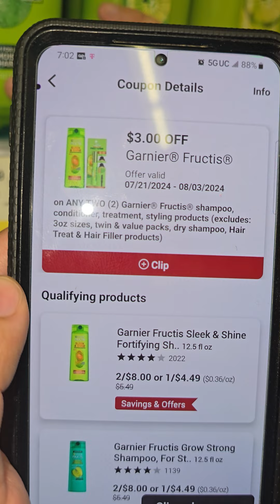🔥🔥SHAMPOO A .50 CENTAVOS 🔥🔥🔥LO MEJOR DE LA SEMANA EN SHAMPOO 🔥🔥